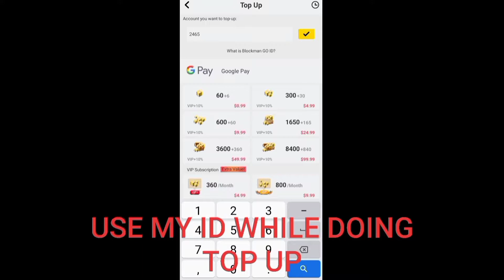New Skin + Cyber Footprint + Tree Arrow Effect In Bedwars | (Blockman Go)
In This Video I Equipped Cyber Footprint And Tree Arrow Effect In Bedwars

Blockman Go is a basic Android Game On which I make Videos